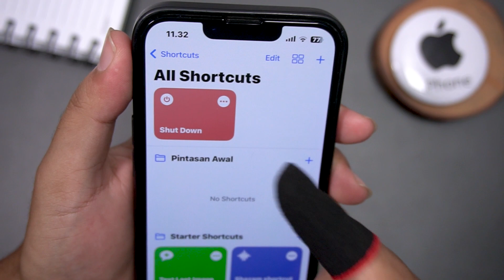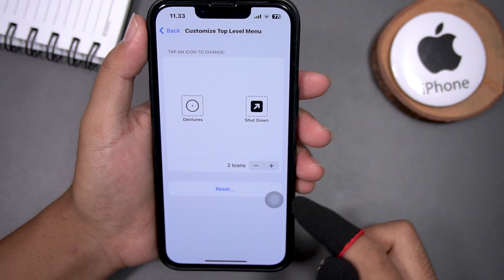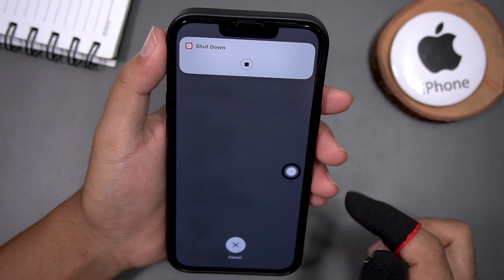Say Goodbye to Button Hassles: Turning Off Your iPhone the Easy Way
Are you tired of struggling with a broken or malfunctioning button on your iPhone? Say goodbye to button hassles with this easy method of turning off your iPhone using AssistiveTouch. Follow along and learn how to make your life easier!